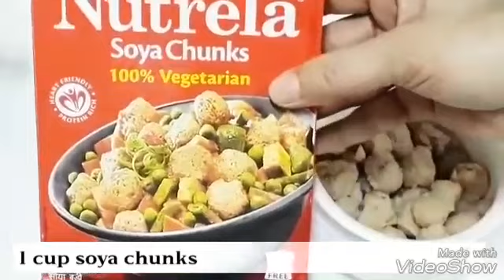5 Indian Sabzi Recipes/ Quick and Easy Sabzi Recipes / Indian Food Recipes/Simple Sabzi of Beginners